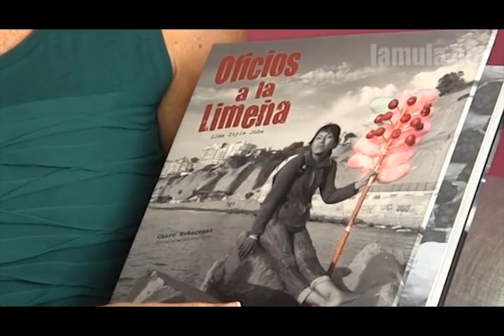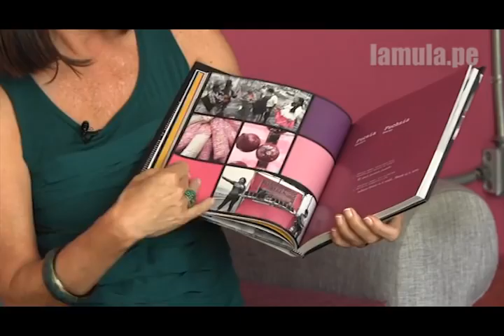Charo Echecopar: Oficios a la Limeña